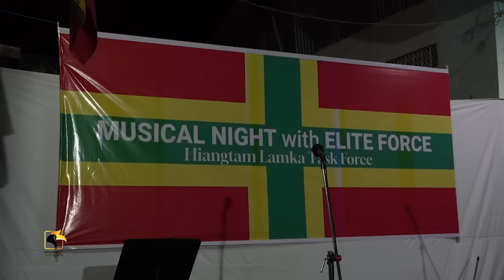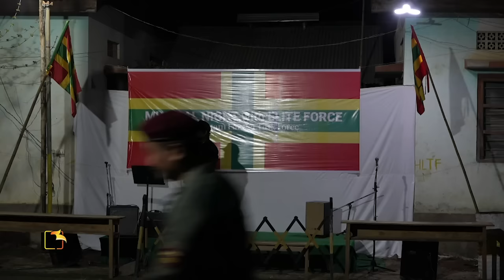Musical Night with Elite Force